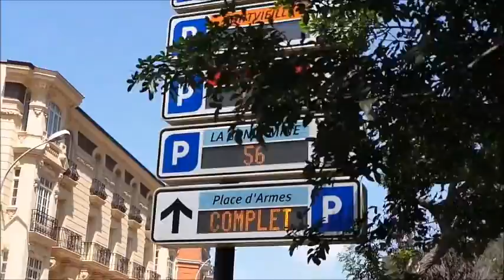36. Monako Francja